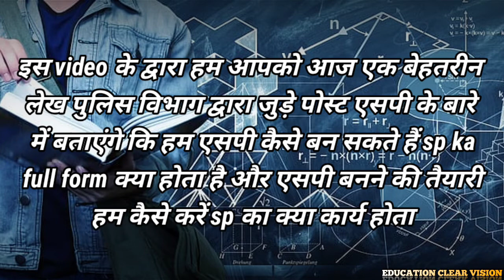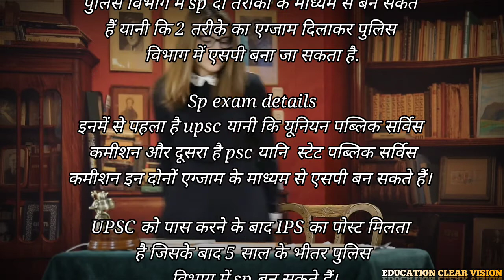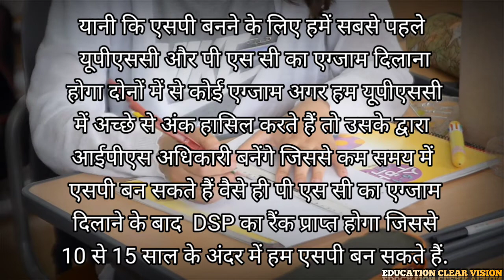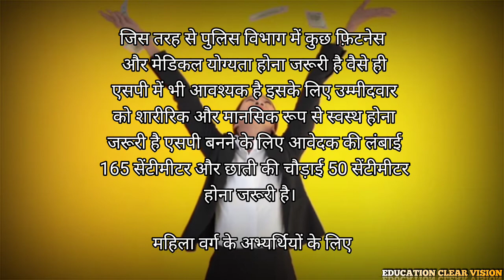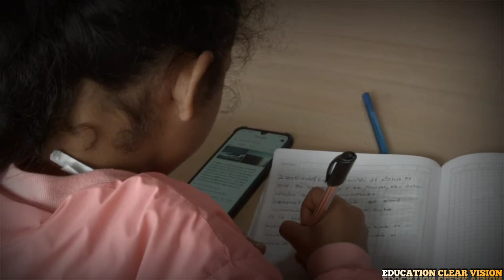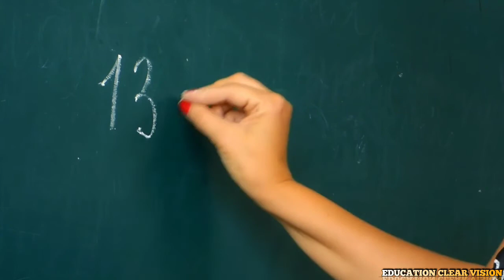SP कैसे बने पूरी जानकारी - SP Kaise Bane || How To Become a SP - in hindi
Become youtuber